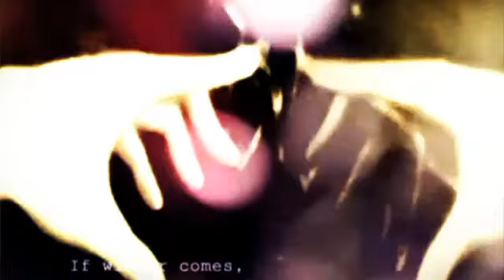No te importo SasuHina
Ojala y les guste...dedicado a todos mis subs❤